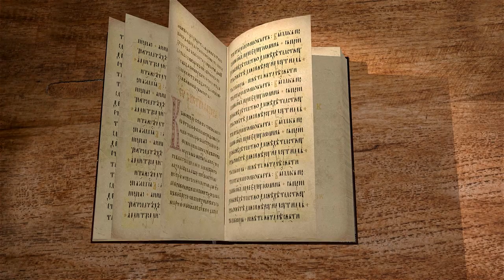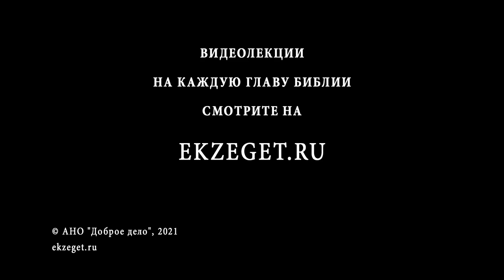1-е Послание к Коринфянам. Глава 13. "Как надо любить?" Протоиерей Александр Прокопчук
Имеют ли какое значение духовные дарования без любви?
Высокое существо любви.
Вечное неизменное существование любви, и только ее одной.